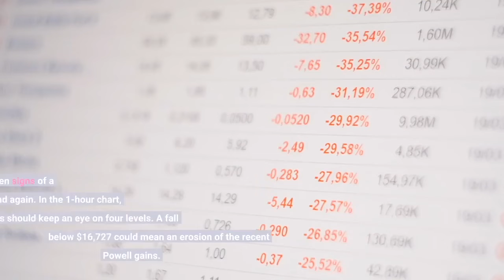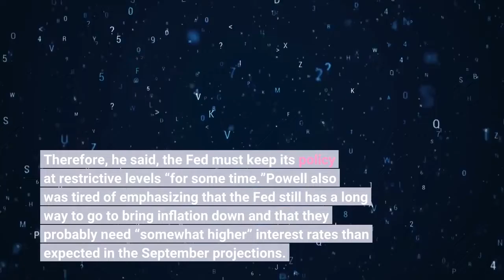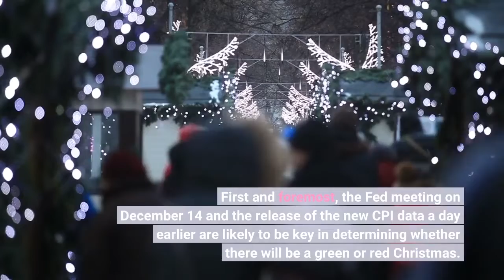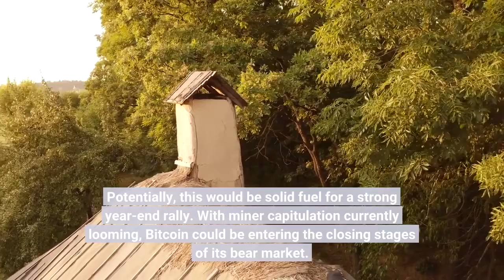Will Bitcoin BTC See A Christmas Rally Here’s What To Watch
After the recent speech by US Federal Reserve chairman Jerome Powell, there was a price firework on the stock market, from which Bitcoin also benefited. As a result, the BTC price has climbed to over $17,000. At press time, Bitcoin was trading at $16,982. However, the joy could not last long. The price is currently just bobbing along at the level reached. In the meantime, there are even signs of a slight downward trend again. In the 1-hour chart, investors should keep an eye on four levels. A fall below $16,727 could mean an erosion of the recent Powell gains. On the other side, a rise above the $17,250 level would clear the path towards the $17,800-$18,000 area. The reaction of the Bitcoin market is actually also logical. Since the last meeting, Fed officials have repeatedly defended the restrictive monetary policy and demanded its continuation. That Powell now said that “the time for moderating the pace of rate increases may come as soon as the December meeting” was a surprise. Still, the market overheard the hawkish comments. Thus, Powell also said that the fight against inflation is far from over. Therefore, he said, the Fed must keep its policy at restrictive levels “for some time.”Powell also was tired of emphasizing that the Fed still has a long way to go to bring inflation down and that they probably need “somewhat higher” interest rates than expected in the September projections. Gold bug Peter Schiff commented:Investors are no longer buying what Powell is selling. Today he was as hawkish as ever, but the dollar tanked, and gold & stocks rallied. Powell’s resolve to fight inflation is contingent on a soft landing. Not only will the economy crash, it’ll be another financial crisis. Whether there will be a Christmas rally in December is likely to depend on various factors that will confront Bitcoin with serious headwinds. First and foremost, the Fed meeting on December 14 and the release of the new CPI data a day earlier are likely to be key in determining whether there will be a green or red Christmas. In addition, Bitcoin investors should keep an eye on further FTX contagion effects, especially Genesis Trading and DCG. If DCG indeed only has a liquidity issue and can solve it, it would be a major relief for the crypto market. Also, recession fears are growing, but could take a back seat for the time being if inflation continues to fall and the Fed announces a 50 bps rate hike. Potentially, this would be solid fuel for a strong year-end rally. With miner capitulation currently looming, Bitcoin could be entering the closing stages of its bear market. The historical average duration is 14 months. Currently, we are in the 13th month. Not only Peter Schiff, but also other analysts are still warning of an looming recession, even though Powell still called a soft landing “very plausible” during his last speech. The fact that the full impact of the Fed’s policy will not become apparent until 2023 is also supported by the fact that Q4 earnings results, which are due at the end of January, are always the strongest of the year. Thus, a recession might not become apparent until April 2023, when Q1 2023 earnings are announced. A CryptoQuant verified analyst noted that the 2YR-10YR yield curve has the steepest inversion since the 2000s (dot com bubble). Over the past 2 cycles, second inversions caused a correction of about 50% in the S&P 500.“The theoretical bottom of a similar correction would be the Covid low for SPX – 34% downside from here,” the said and continued:If this happens, it would be Bitcoin ‘s first true recession. Surviving it would forever solidify BTC as an investable macro asset. […] it also means BTC prices may stay depressed for longer than the typical 3-month cycle bottoms.